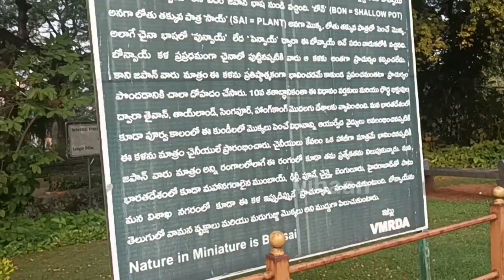central park vlog Telugu in visakhapatnam|Telugu vlogs|thank you vihaan